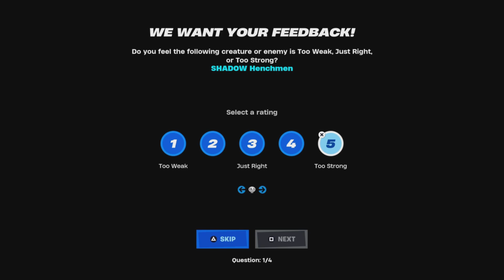CHAPTER 2 r e m i x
This will surely get copyrighted